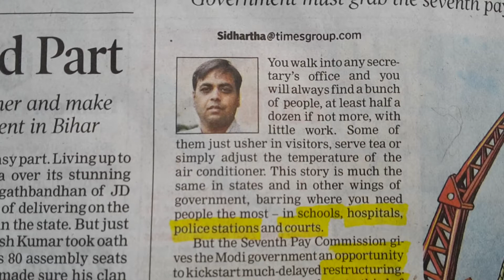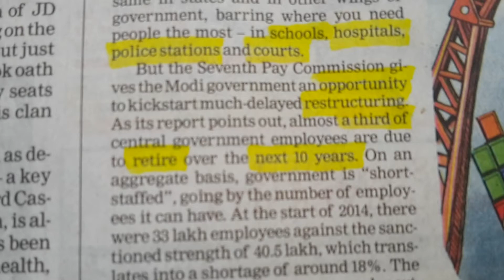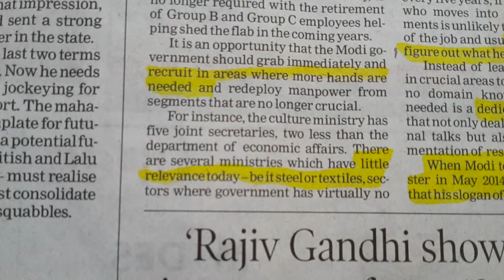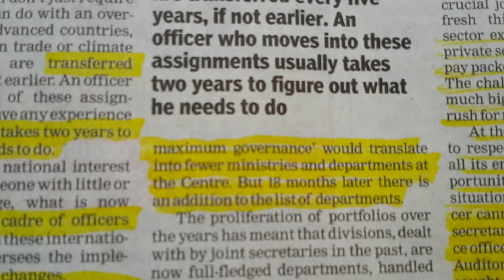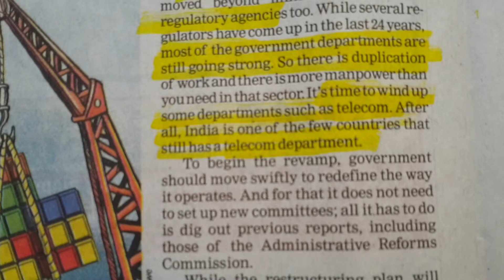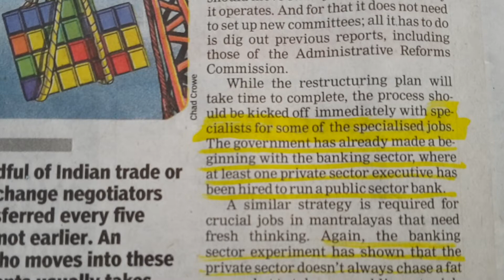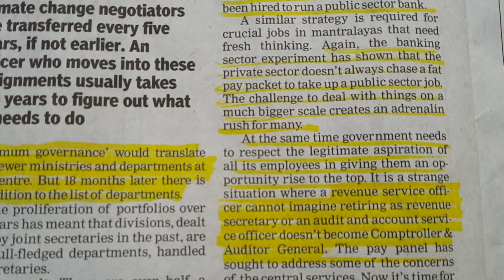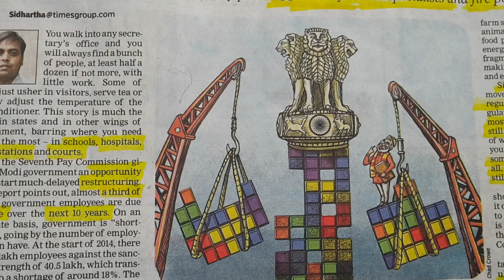Seventh Pay Commission - Burden on innocent Taxpayers.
As per a study, Government Employees in India are highly paid as compared to the GDP of the country.
 Prime Minister Modi need to re-structure the central government if he wants to change the way the governance is delivered. Seventh Pay Commission report so submitted, has given a wonderful opportunity in the hands of Modi Government to change without hurting anyone.

One third of the Central Government Employees are due to retire in coming 10 years. Options available with Government can be turned in to opportunity.

Firstlly -  by not hiring  - will help it cut down its fat.

Secondly -  by hiring the specialists it can make the Government work smart, make citizens happy who may again vote back Modi for the second term.

Thirdly -  by transferring from over staffed ministries to ministries where people are retiring, it will cut down the fat as well as prove itself prudent in the eyes of public as Mr Modi has always being saying " Minimum Government , Maximum Governance",

Fourthly -  by hiring executives from private sector as already being done in various public sector banks the Government can gradually change the organization culture of Government offices such as  coming late , going early, lack lustre attitude and so on (it is a never ending list ha ha ha .  . . ).

Fifth Point - by hiring private sector employees at competitive rates an opportunity to over haul the age old image of Government culture exists. Let the young generation feel it is their Government.  Now it is for the Government in power to take the call.

Now that the Government salaries are Lucrative, specialists (executives) from private sector will be more than happy to join the government job.

There are few things in the Seventh Pay Commission which make it different from the past Pay Commissions.

1) No arrears retrospectively which was there in sixth pay commission. This provision of not providing arrears retrospectively will save the economy from sudden spurt in inflation. Mr Rajan ( RBI Governor) is trying very hard to contain inflation.

2) Though many in public are not happy to see a good rise in salaries of Central Government employees as they will have to pay them from their taxes . Already public of India is burdened with so many taxes and public is not happy to pay more taxes anyway.

3) Last time in sixth pay commission the rise was so high that even graduates from IIT , IIM found Government jobs lucrative considering the high pay and the job security. It is the job security in Government jobs and its HR Policy (especially the long maternity leaves, LTC, leave which can be taken to raise the child in 3 instalments in your career to raise the child, and now even the paternity leave) which make Government jobs very attractive.

4) OROP for all.

5)Equity in IAS, IPS, IRS.

6)Abolition of Pay Bands and inclusion of Matrix system.

7) Performance related perks introduced

8) Risk allowance like Siachen type posting  will get you more allowances and perks.